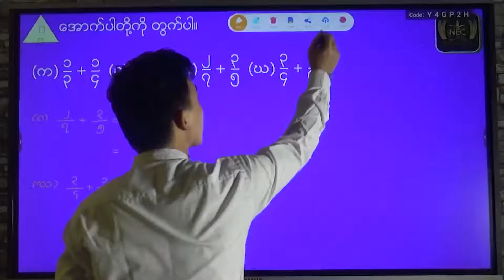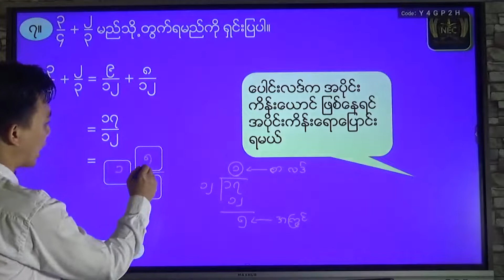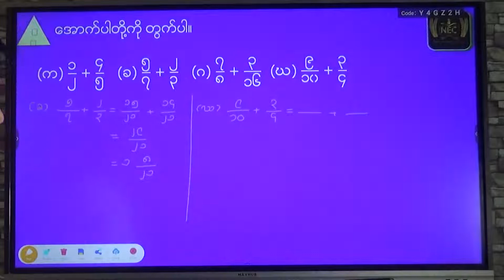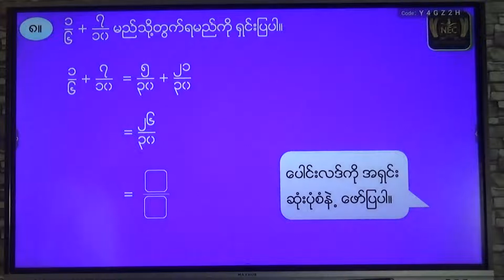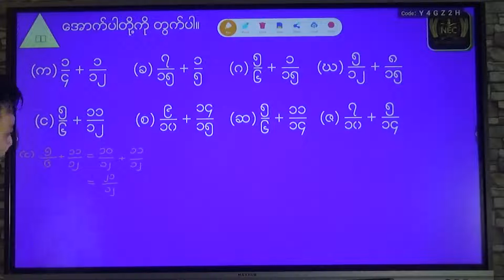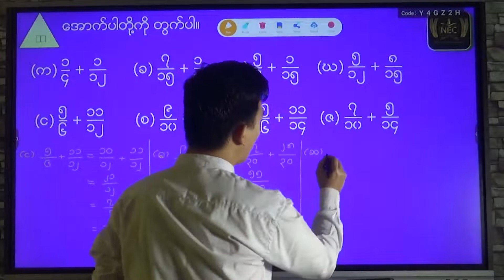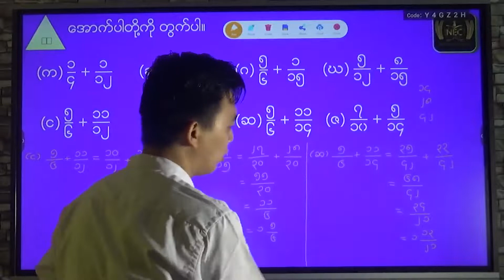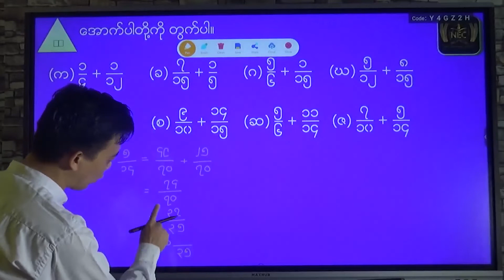အခန်း ( ၁၀ ) Part ( 3 )